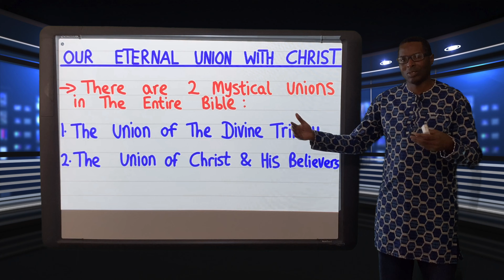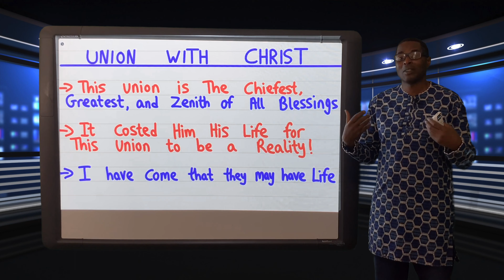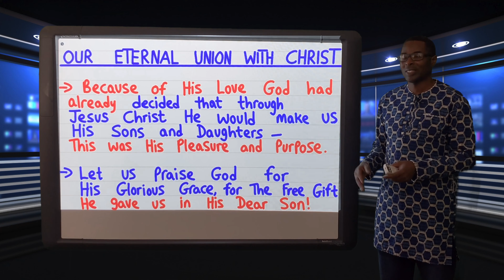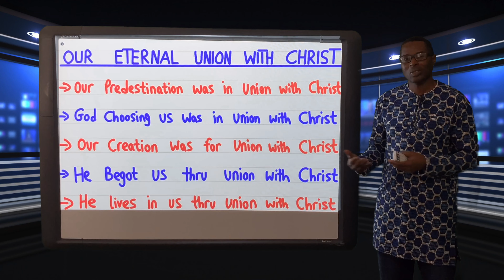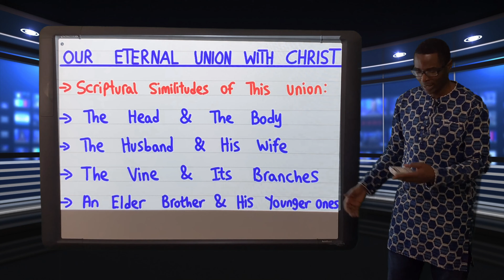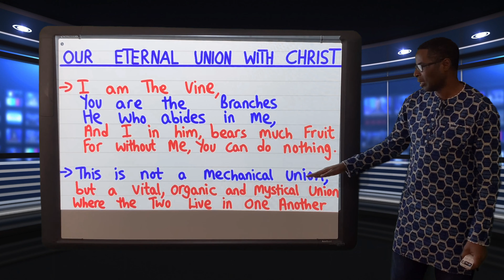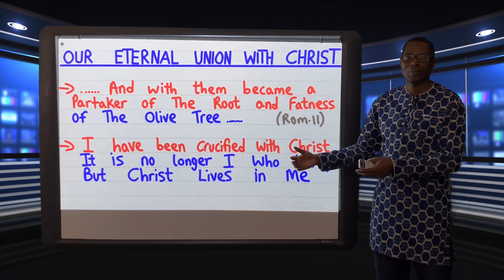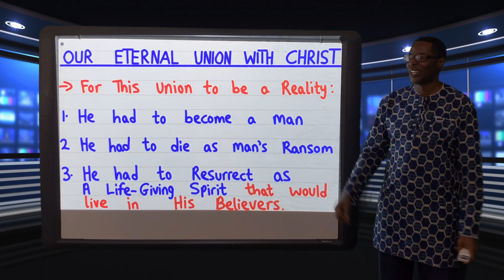Our Eternal Union with Christ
The Believer's Mystical Union with Christ